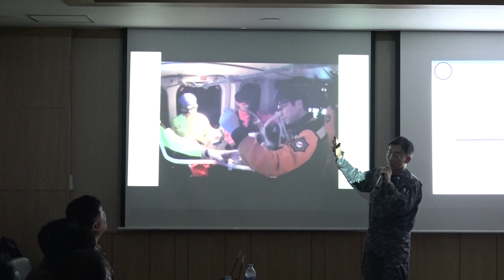공군 6전대, 의무능력 향상 방안 토의 [KFN]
항공구조사의 의무능력 향상과 응급처치에 대한 논의를 위해 이국종 국군대전병원장이 공군 6전대를 방문했습니다.
김은진기자 의 보도입니다.

실제 구조 임무를 수행하고 있는 항공구조사들과 이국종 병원장이 전시 전투탐색구조 임무에 대해 서로 논의하며 토의를 펼치고 있습니다.

이곳은 공군 유일의 탐색구조 임무 부대로 HH-60등 주기종인 헬기를 통해 적 지역에서 조난된 조종사 등 전투요원을 신속하게 구조하는 탐색구조 임무와 화재진압 같은 응급구조를 맡고 있습니다.

지난 27일, 이국종 국군대전병원장이 제6탐색구조비행전대 특수탐색구조대대를 찾았습니다.

항공구조사의 응급처치에 대한 제한 사항을 늘릴 것을 논의하고 의무능력 향상을 도모하기 위해 이국종 병원장과 항공구조사들이 함께 전술 토의를 진행했습니다.

[이철희 중령 / 공군 6전대 특수탐색구조대대장]
: 타 특수작전부대 대비 우수한 의료능력과 장비를 보유했음에도 중증외상환자 경험이 부족하고, 약물사용과 수혈 등의 제한 사항이 있다는 것을 확인하고 이번 국군대전병원장의 방문을 추진하게 됐습니다.

이번 전술 토의는 항공구조사의 전투부상자 처치 표준화와 중증외상 조난자에 대한 의무능력의 발전 필요성을 중심으로 진행됐습니다.

[이국종 국군대전병원장]
: 공군이 보유하고 있는 첨단 항공전력을 잘 활용하여서 의무의 신속한 전개를 통해서 우리 군의 생명과 안전을 보호하는데 좀 더 큰 발전을 이룰 수 있을 거라고 확신하고 있습니다.

국군대전병원장은 6전대의 헬기를 견학하며 실제 현장 임무 체계를 확인했습니다.

: 이번 토의를 통해 6전대는 의무후송체계와 항공구조사의 의무능력을 더욱더 발전해 나갈 예정입니다.

KFN뉴스 김은진 입니다.